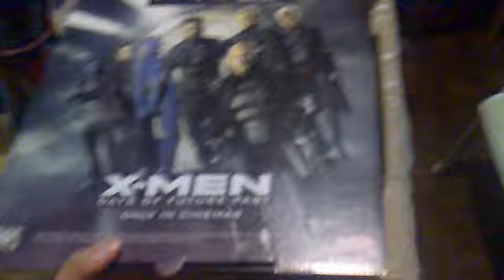Pizza Hut X Men Days of Future Past